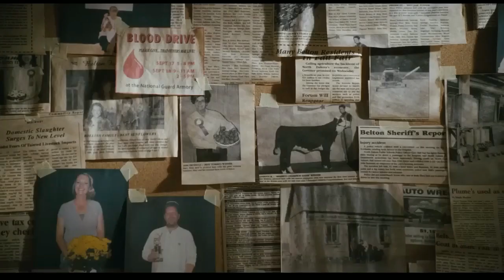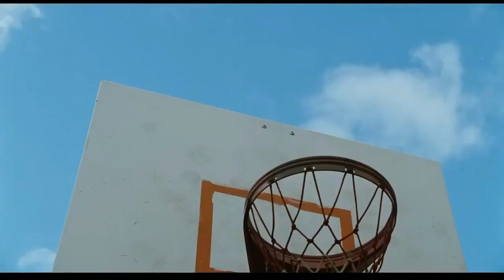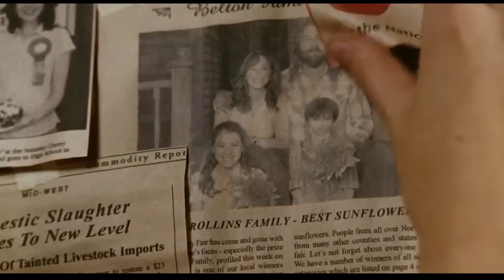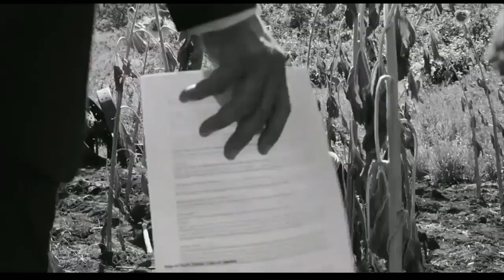ALUR CERITA FILM HOROR TERSERAM 2023 TEROR HANTU GENTAYANGAN MOVIE HORROR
FILM HOROR TERBARU 2023

Terima kasih sudah menonton FILM HOROR TERSERAM INDONESIA 2023 FULL MOVIE PALING SERAM semoga kalian terhibur setelah menonton FILM HOROR TERSERAM INDONESIA 2023 FULL MOVIE PALING SERAM jangan lupa klik tombol LIKE jika kalian suka dan SHARE serta SUBSCRIBE.

Agar channel saya ini berkembang dan dapat berbagi dengan kalian dan sesama yang lain pencinta dunia mistis

film horor indonesia terbaru

film barat subtitle bahasa indonesia terbaru 2023

source video :